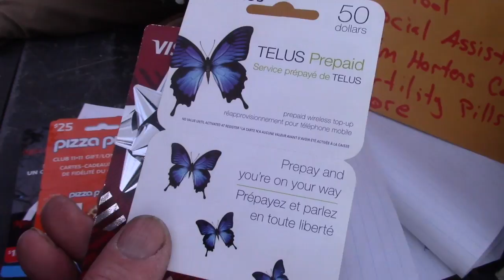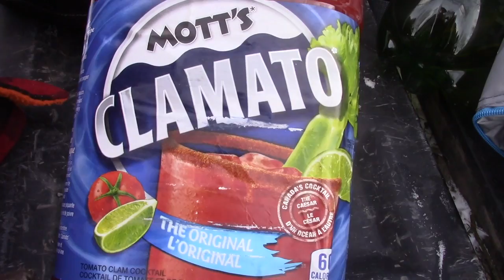WELCOME TO CANADA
Welcome to Canada, where Diversity is our Strength.